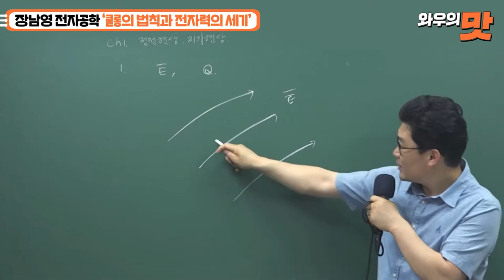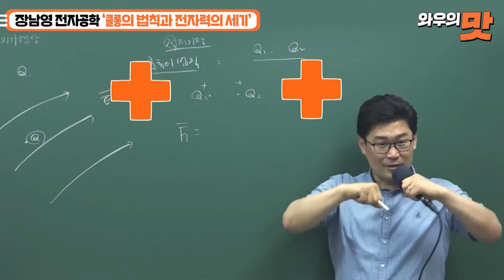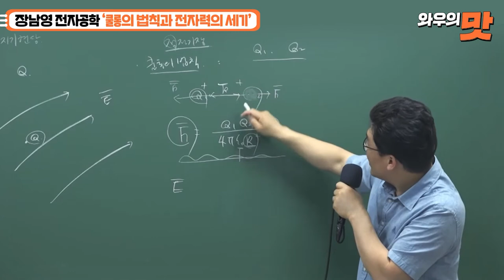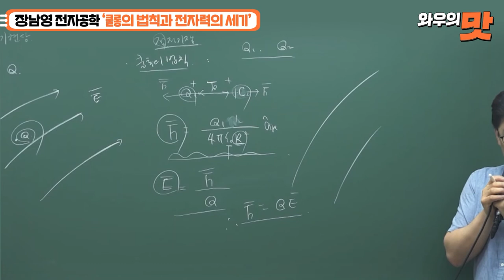[와우에듀] 군무원 전자직/통신직 전자공학 '쿨롱의 법칙&전자력의 세기'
와우에듀 전자공학 장남영 교수님의 와우의 맛
쿨롱의 법칙? 전자력은 어떻게 구하지?
정전하사이의 힘?
전자공학 장남영 교수님이 간단설명으로 바로 알려드립니다.

군무원 전자직/통신직 필수과목 전자공학
자격증 시험과는 다른 군무원, 공무원 기술직렬은
전공지식만으로 합격할 수 없습니다.

공무원, 군무원 시험에 맞는 수험전략과 빠른 접근법이 완성될 때,
합격의 기쁨을 맛볼 수 있습니다.